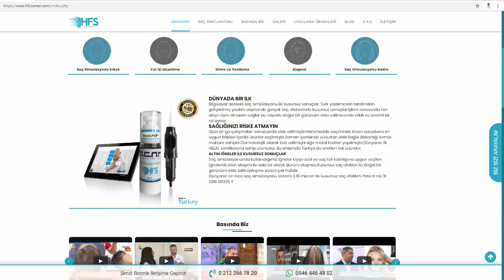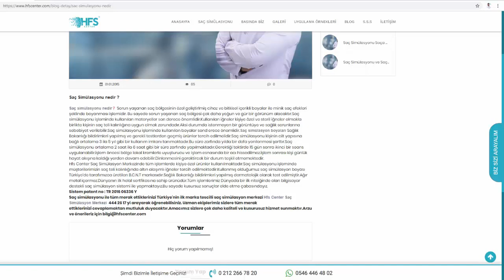HFS CENTER 2019 WEB SİTEMİZ YENİLENDİ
Türkiye'nin ilk marka tescilli saç simülasyon merkezi Hfs Center Saç Simülasyon Merkezi.Türkiye saç simülasyonu kurucusu Serkan Bozkurt resmi youtube hesabı.
Saç simülasyonu ile saatler içerisinde daha yoğun ve gür saç görünümüne sahip olabilirsiniz.